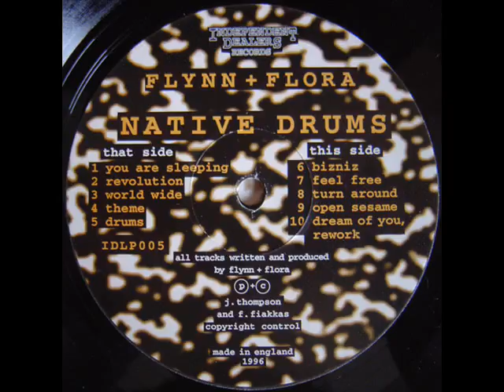Flynn & Flora - You Are Sleeping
Label: Independent Dealers 1996